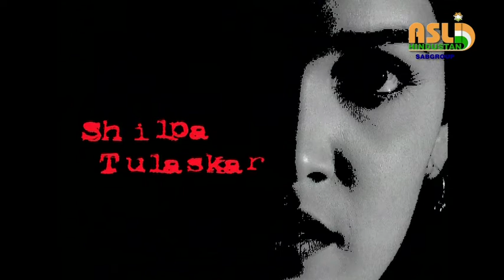Watch - Pratishodh EP - 31 I Classic Show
Kunti is a legendary drama serial in the history of Doordarshan. It is the largest viewed channel in India, and it has improved its status by broadcasting Kunti in the prime time slot. Kuntee TV Serial was premiered on Doordarshan's DD Metro Channel in year 2002, as a part of its revamp. It is a story of an ambitious girl "Kuntee" (Played by Geeta Tyagi) from an orthodox family. Interested in music and dance, the protagonist faces a staunch opposition from her father (Played by Lalit Tiwari). She’s an ambitious but singularly ill-fated girl who lives with her tyrannical father. He dislikes her immensely for the sole reason that she resembles her mother whom too he despised with all his heart. Kunti is a legendary drama serial in the history of Doordarshan. It is the largest viewed channel in India, and it has improved its status by broadcasting Kunti in the prime time slot. Kuntee TV Serial was premiered on Doordarshan's DD Metro Channel in year 2002, as a part of its revamp. It is a story of an ambitious girl "Kuntee" (Played by Geeta Tyagi) from an orthodox family. Interested in music and dance, the protagonist faces a staunch opposition from her father (Played by Lalit Tiwari). She’s an ambitious but singularly ill-fated girl who lives with her tyrannical father. He dislikes her immensely for the sole reason that she resembles her mother whom too he despised with all his heart.